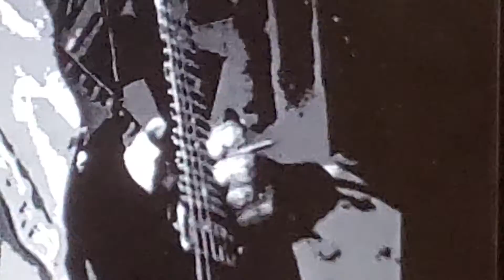Mysteria - The Phantom (practice sessions)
Mysteria was a popular local band that hailed out of Whittier, Ca. circa 1987, 1988, 1989, during the hey day of Heavy Metal. Mysteria band members were Mark Ensinger (drums) Pat Fulco (vocals) Christopher Sheldon (bass guitar) Philip Trammell (lead & rhythm guitars) and Fred Garcia (lead & rhythm guitars). Mysteria had a great following back in the day and played the club circuit from Jezebels to The Woodstock, from The Waters Club to The Troubador. This practice performance was recorded at our underground studio (the dungeon) in uptown Whittier, Ca. The roots of the band began with the formation of the power trio Amphion, (Mark, Chris & Philip). Later on, after a somewhat short breakup and several personnel mix ups, the band reformed adding singer Pat Fulco and guitarist Fred Garcia. The song 'The Phantom' was written by guitarist Philip Trammell, lyrics & music. The song was inspired from the story The Phantom of the Opera and was written based off the opening bass riff to Iron Maiden's Wrathchild. There are lots of Mysteria's on youtube, but we were the first. We were the original Mysteria and there was only one song on youtube to remember this incredible band by, (Witchmaster), so I decided to share the few videos I have, (compliments of Chris Sheldon) so that the whole world can see the crazy rockers we were once upon a time. More importantly, these videos capture the incredible fury that drummer Mark Ensinger brought to the band. He was a terrific drummer who played with incredible passion, emotion and excitement. He was a passionate and great band leader and more importantly, a great friend. These videos will forever capture the dreams of five young men in their mid twenties trying to make a name in the world of rock music, and will forever capture the thunderous, incredible and furious drumming legacy of our dear friend Mark "Mooncat' Ensinger.